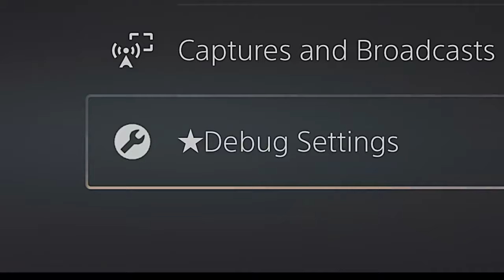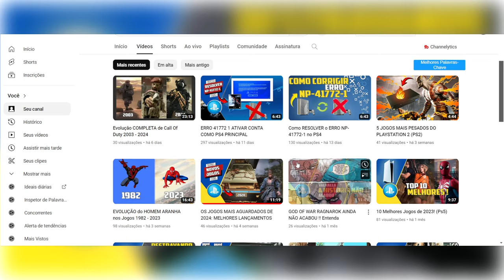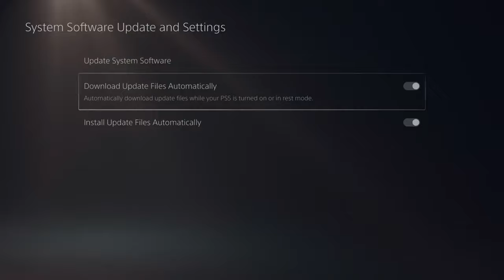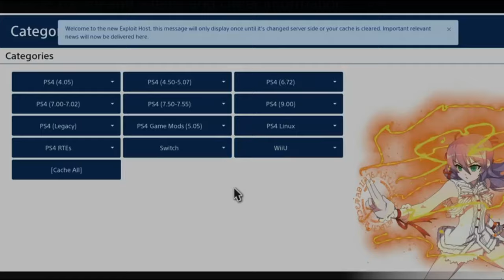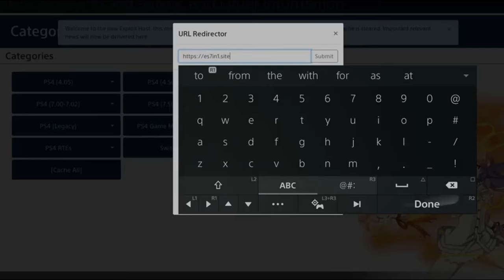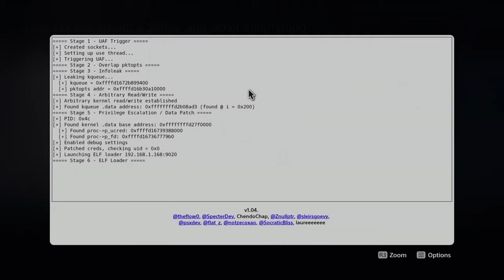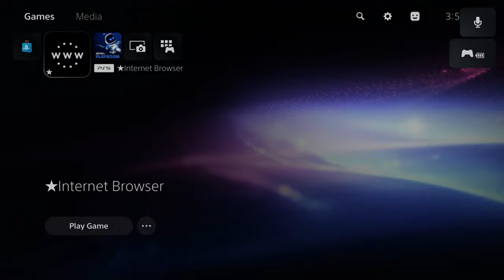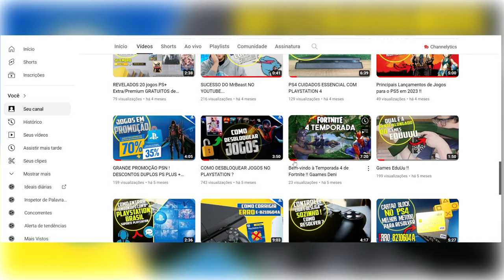Como DESBLOQUEAR o PS5 !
Neste vídeo, aprenda a desbloquear o PlayStation 5 na versão de firmware  3.0 A 4.51, no video estou destacando a importância de manter o console dentro dessas versões para ser possível executar o desbloqueio. O processo inclui a atualização 3.0 A 4.51 usando um pen drive no formato FAT32 ou XFAT para copiar o arquivo do browser do ps4 que seria o arquivo do jailbreaker necessário para fazer a destrava do console. Após estar com a versão correta, o desbloqueio online é realizado no navegador do console, seguindo passos específicos. O vídeo enfatiza a impossibilidade de jogar online após o desbloqueio. O apresentador destaca a necessidade de evitar atualizações automáticas e configura um servidor DNS personalizado para garantir a estabilidade.

🎬Capítulos do vídeo:

00:00 - Introdução.
00:44 - Firmaware do PS5 " Update 3.0 A 4.51".
01:07 - Vídeo de Desbloqueio do PS4 com Update 9.0.
01:33 - Desconectar o PS5 da Internet.
02:24 - Configurar DNS Manual.
03:30 - Guia de Usuário do PS5.
03:55 - Acessando o Jailbreaker no Google Através do Guia de Usuário.
06:18 - Modo Desenvolvedor no Ps5.
08:08 - Considerações Finais.

► Arquivo do Browser do PS4:
Arquivo Zipado - "Precisa transformar em PKG":